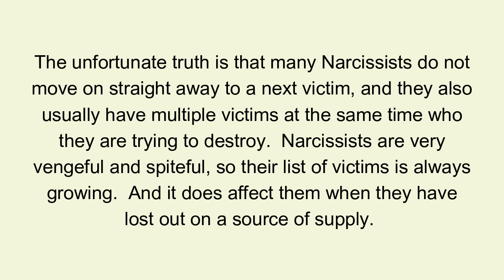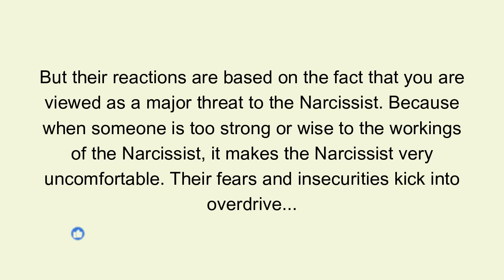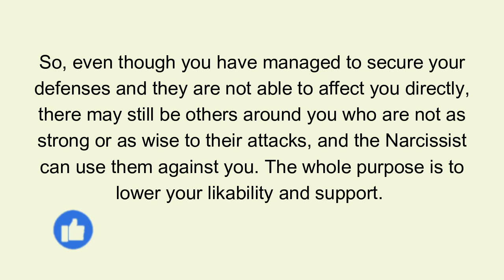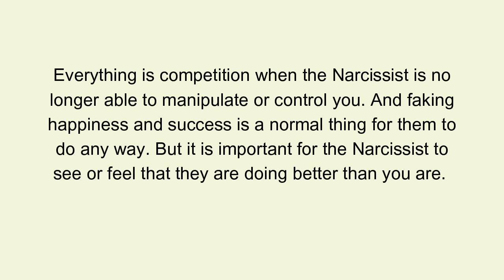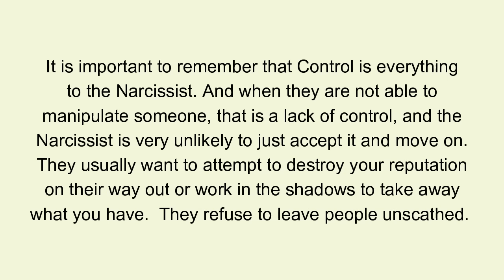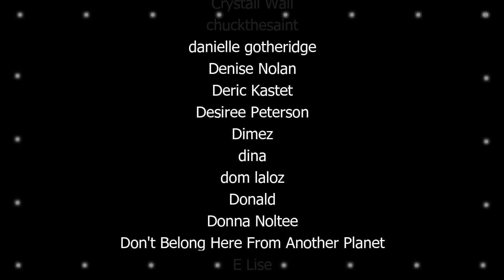How Narcissists Manage Those They Cannot Manipulate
00:00 When The Narcissist realizes you are on to them
02:18 They Need To Bring You Down
03:44 Whatever You Can Do They Can Do Better
05:00 It’s time to say Goodbye
05:57 Final Thoughts

Published: 15/11/2023